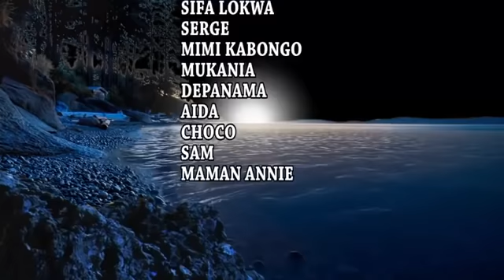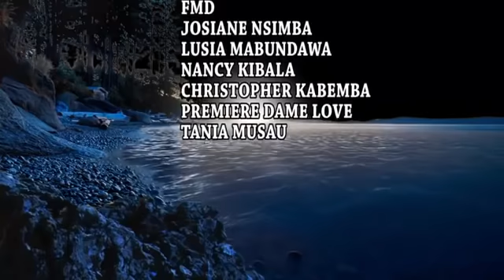5eme Episode L'homme de ta destinee okk